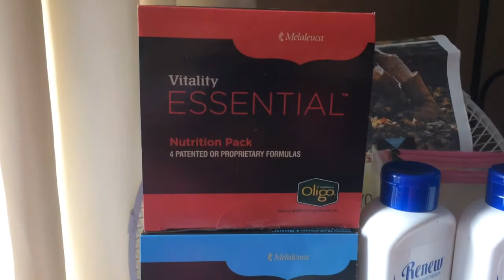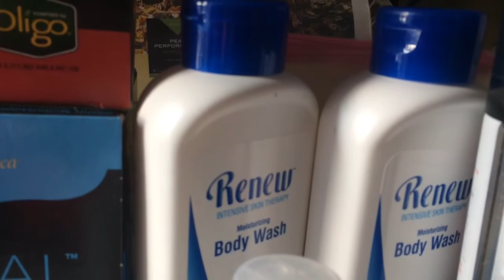АМЕРИКА Обзор посылки за октябрь 2018.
Витамины, моющие средства, подарочки.